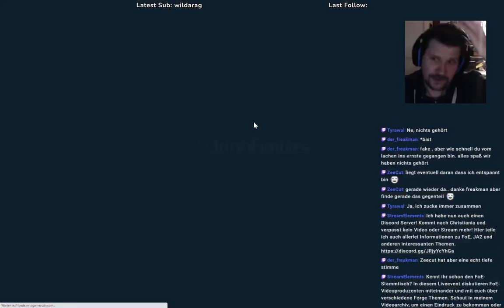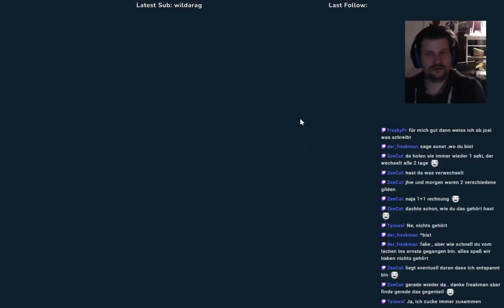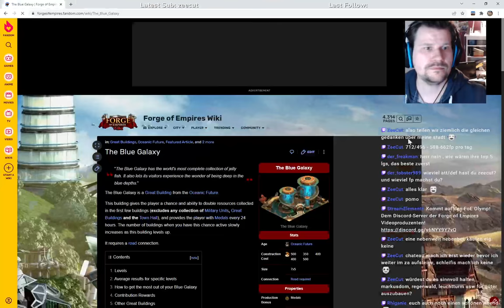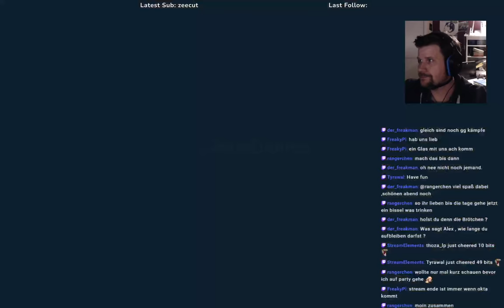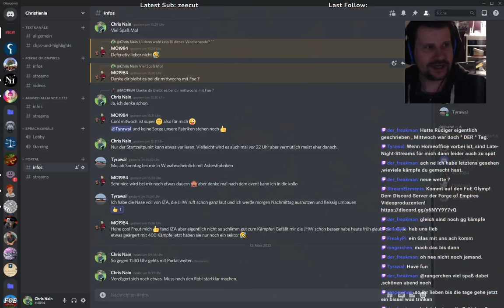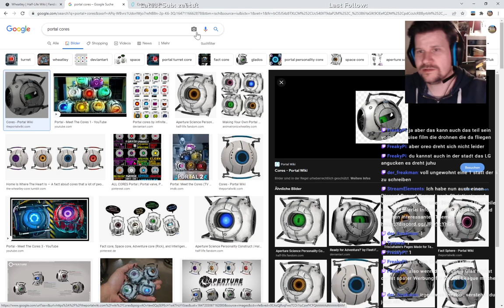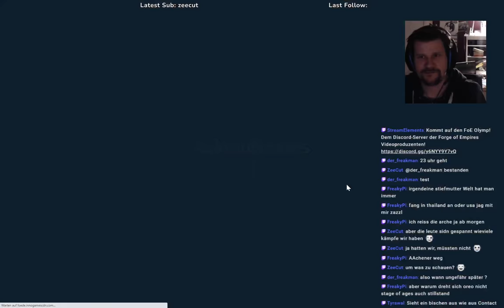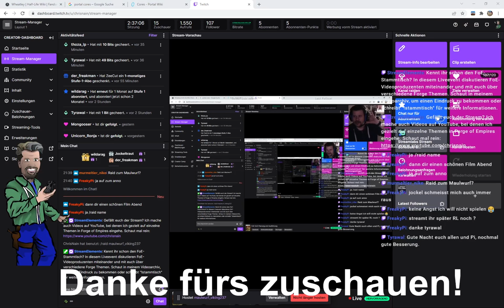Forge of Empires Spezial: GvG Planung und Ausführung Live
04:55 Begrüßung
06:20 GvG-Planung *
39:00 GvG-Vorabstimmung im Sprachkanal über Taktik und Freigaben
53:50 GvG-Livespiel
01:12:37 Zurück im Livestream-Chat mit GvG-Erklärungen und St. Patricks Day Quest
02:32:05 Verabschiedung

* Sorry fürs stummstellen im Stream an dieser Stelle, am besten überspringt ihr die Passagen einfach.